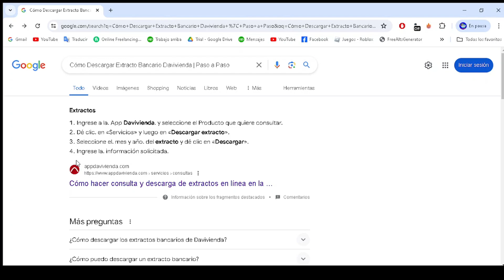Cómo Descargar Extracto Bancario Davivienda (2O25) | Paso a Paso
Cómo Descargar Extracto Bancario Davivienda
Si estás buscando un vídeo sobre Cómo Descargar Extracto Bancario Davivienda, ¡aquí lo tienes! En este video, te mostraré Cómo Descargar Extracto Bancario Davivienda. Asegúrate de ver el video hasta el final porque aprenderás a Cómo Descargar Extracto Bancario Davivienda. Es fácil y sencillo de hacer desde tu teléfono o computadora portátil.